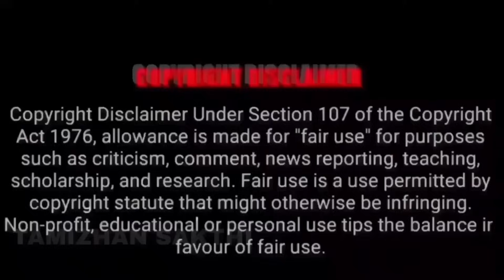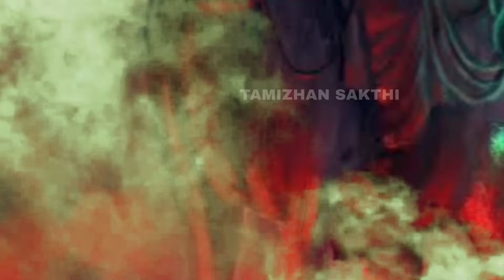யார் இந்த எமதர்மராஜா? | Who is Lord Yama in Tamil | God of Death in Tamil | Lord Yama story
எமன் வரலாறு | எமதர்மன் கதை | yaman history in tamil | yama dharma history in tamil | எமதர்மன் வரலாறு | Lord Yama Dharma Raj Got Cursed Of Sage || Unknown Facts Tamil | எமன் ஏன் எருமை மாட்டில் வரார் ? இதுவரை எவரும் அறியாத எம ரகசியம் | எம தர்மர் பிறந்த கதை l lord yama story | Tamizhan Sakthi | Who is Chitra Gupta In Tamil | The curse given to Lord Yama | What happens after death in Hindu Mythology |